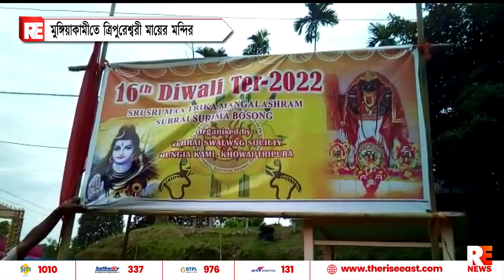মুঙ্গিয়াকামীতে ত্রিপুরেশ্বরী মায়ের মন্দির